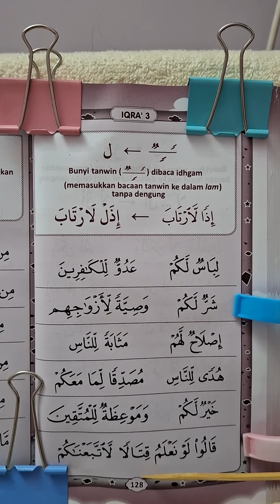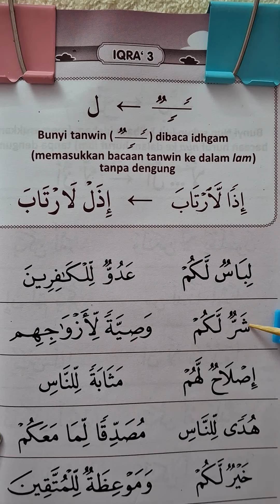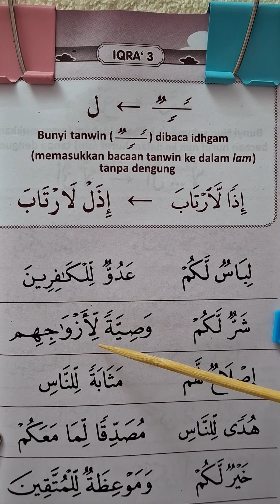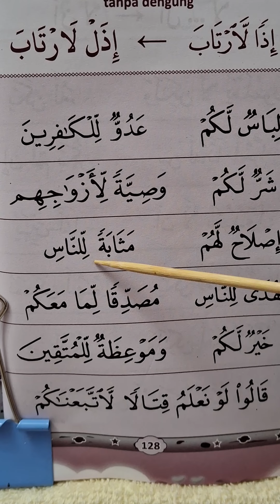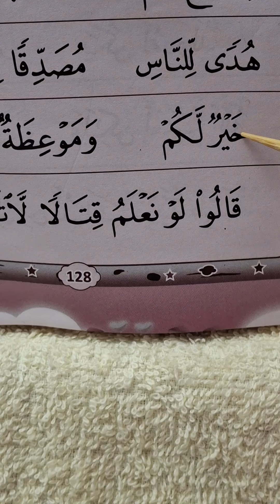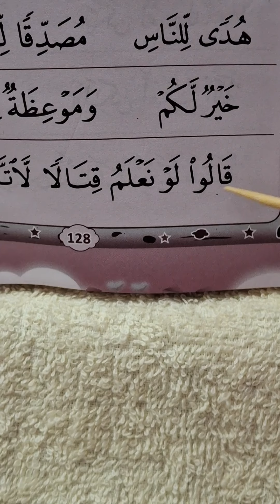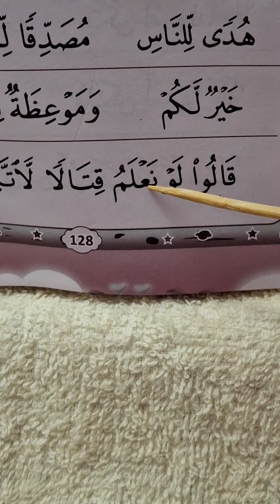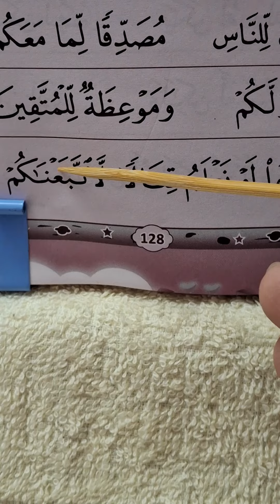Belajar Ngaji Permulaan 128